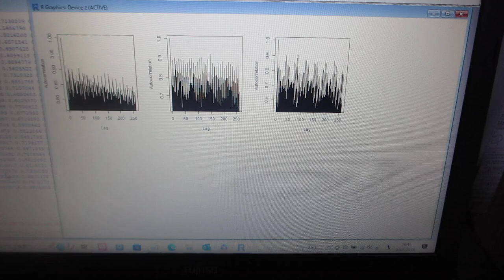超音波技術：多変量自己回帰モデルによるフィードバック解析（音圧データの解析：自己相関）